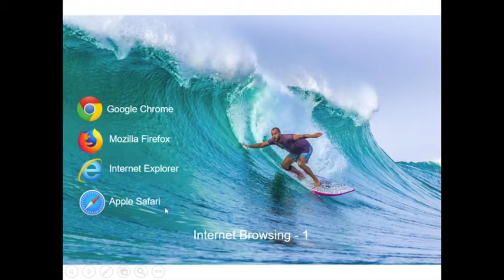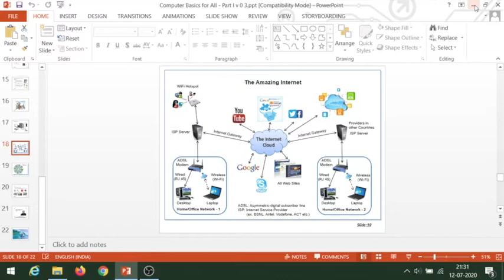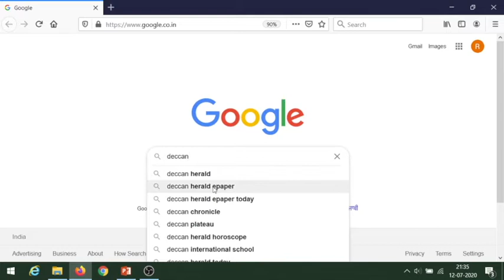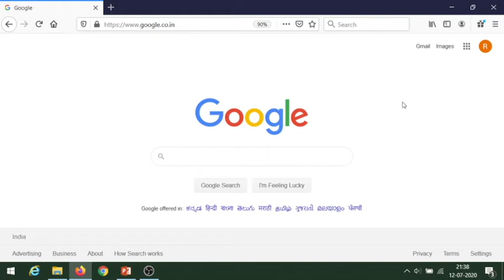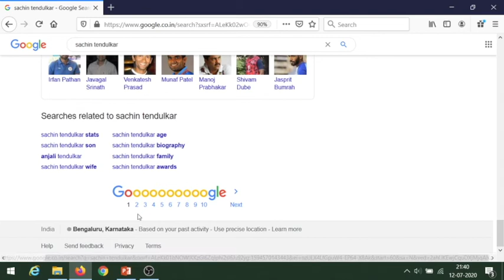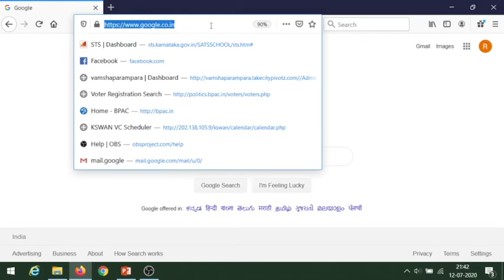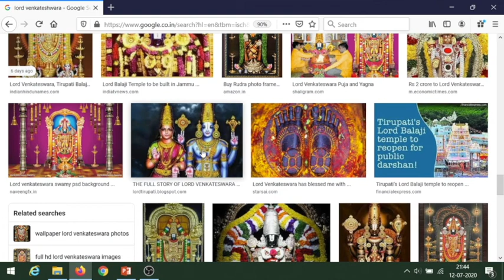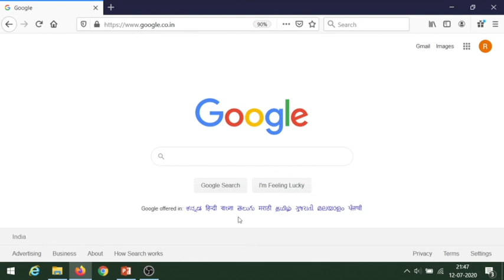Computer Class for Beginners Vol 2 Session 3 - Kannada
This session begins discussion on Internet Browsing, various browsers like Google Chrome, Mozilla Firefox etc. and goes further to discuss how to do internet search using Google.
Computer Class for Beginners – Kannada – List of Videos and links. Click on the link and view the session.
ಆರಂಭಿಕರಿಗಾಗಿ ಕಂಪ್ಯೂಟರ್ ವರ್ಗ - ಕನ್ನಡ - ವೀಡಿಯೊಗಳು ಮತ್ತು ಲಿಂಕ್‌ಗಳ ಪಟ್ಟಿ
ಲಿಂಕ್ ಅನ್ನು ಕ್ಲಿಕ್ ಮಾಡಿ ಮತ್ತು ಅಧಿವೇಶನವನ್ನು ವೀಕ್ಷಿಸಿ